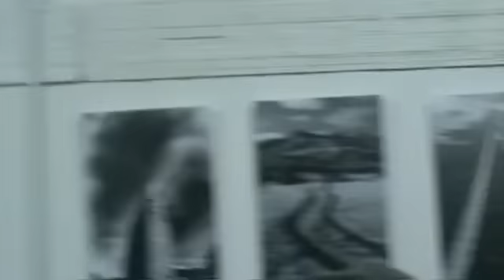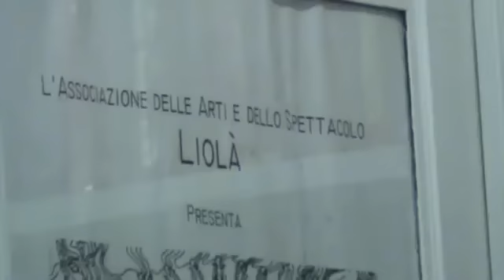Cu ti lu dissi e Vittina 'na bedda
Omaggio dei Curtigghiu a Rosa Balistreri